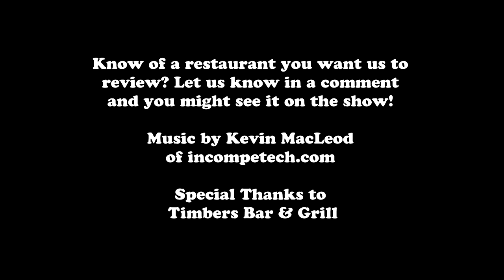Rapscallions Review! - Timbers Bar & Grill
For this episode, David, Karyn, and Jesse went to Timbers Bar & Grill in Saginaw, MI.

Is there a restaurant you want us to review? Send us a suggestion via comment or video response and it might make it to the show!

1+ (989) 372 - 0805